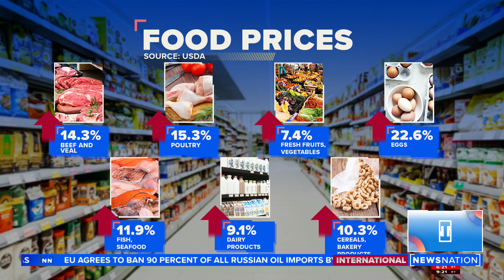Q&A: Experts weigh in on surging food prices and shopping tips | Morning in America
Economist Ernst Coupet Jr., Ph.D., and professional grocery shopper Matthew Telles discuss the rising cost of food and tips for saving money at the grocery as part of “Morning in America’s” Economic Brain Room.